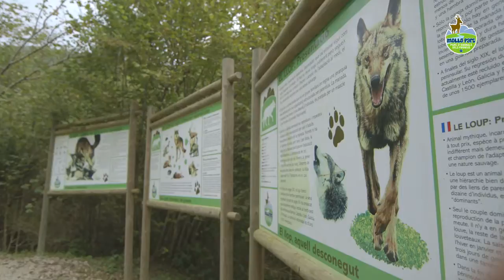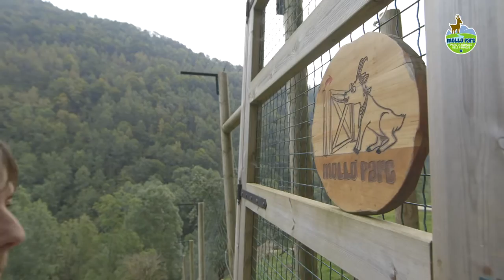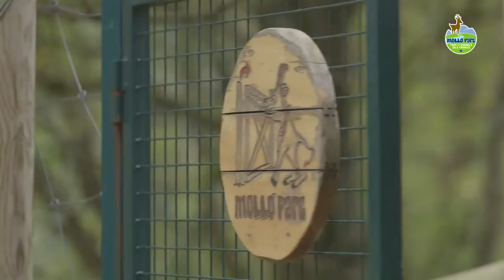MOLLÓ PARC, PARC DELS ANIMALS DELS PIRINEUS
Molló Parc és un Parc Natural situat en un bosc on l’animació surgeix del propi espai a través de la seva fauna i flora. I on, a més, el visitant no és un espectador qualsevol, sinó que esdevé un actor del seu propi recorregut a l’aire lliure mentre passeja pel bosc i els prats ubicats al cor de la Vall de Camprodon.